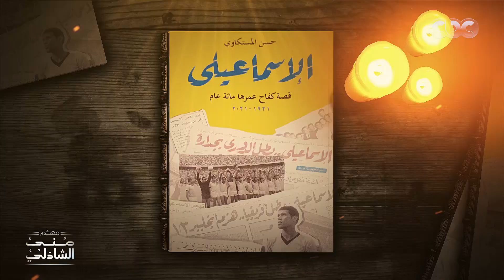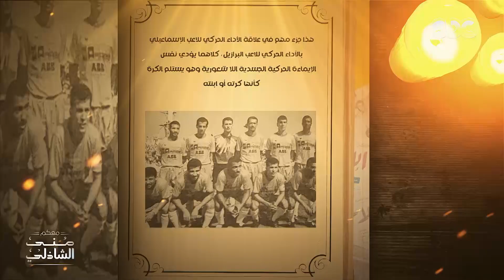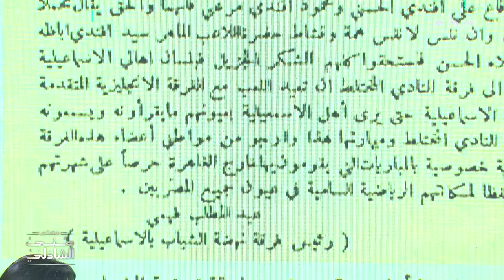وثائق قديمة مهمة عن نادي الاسماعيلي